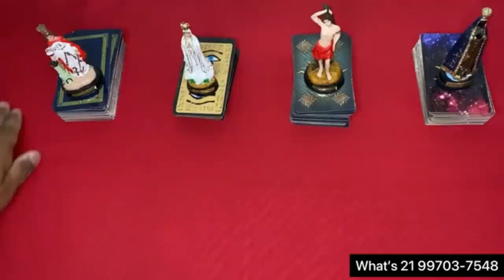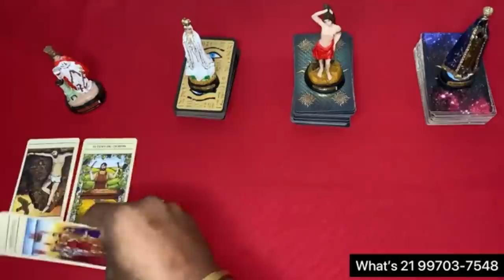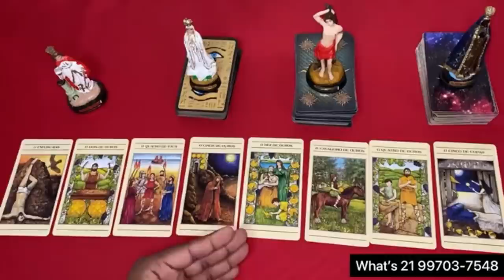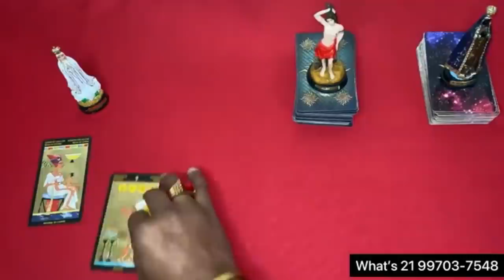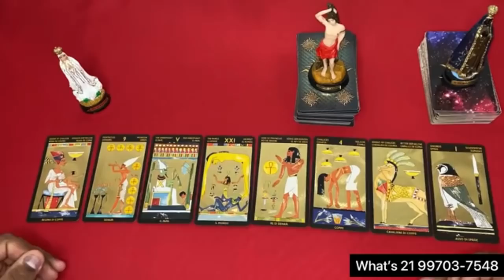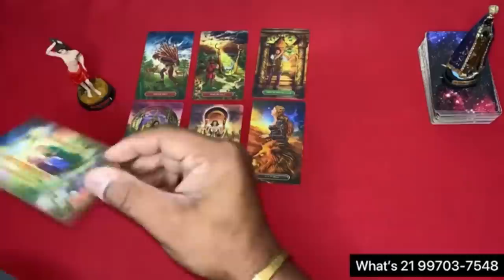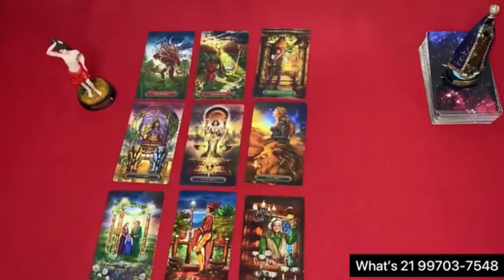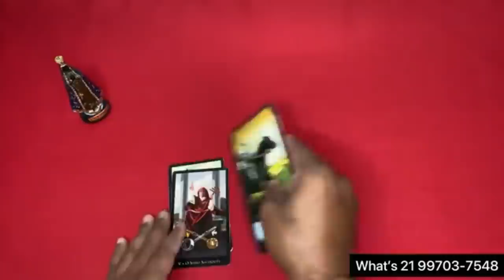❤️ O que se passa no coração dele(a) hoje? Como ele(a) está em relação a mim hoje? | Tarot Responde!